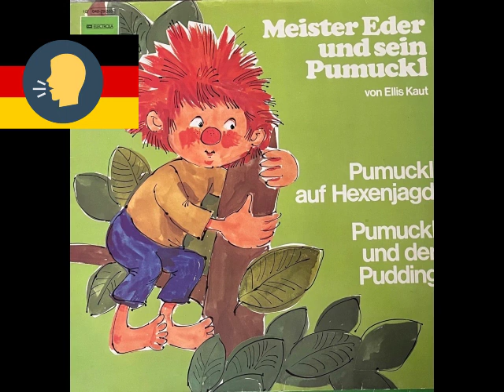[7] Pumuckl Auf Hexenjagd & Pumuckl Und Der Pudding- Meister Eder Und Sein Pumuckl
A  Pumuckl Auf Hexenjagd
B  Pumuckl Und Der Pudding

Label: Columbia – 1C 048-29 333, Disneyland – 1C 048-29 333
Series: Meister Eder Und Sein Pumuckl
Format: Vinyl, LP
Country: Germany
Released: 1972
Genre: Non-Music, Children's
Style: Radioplay